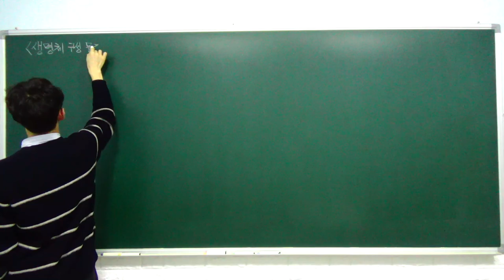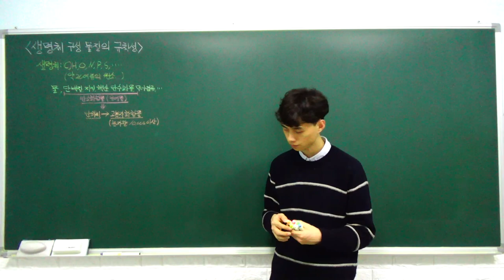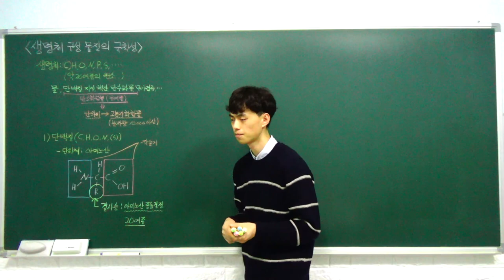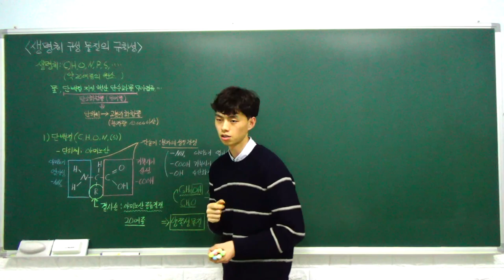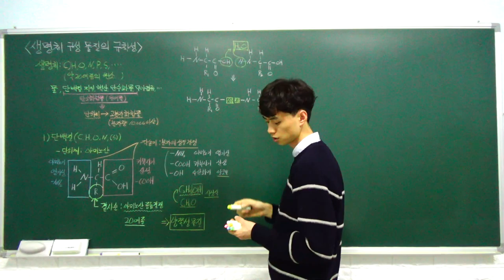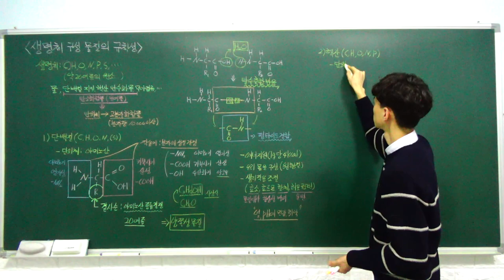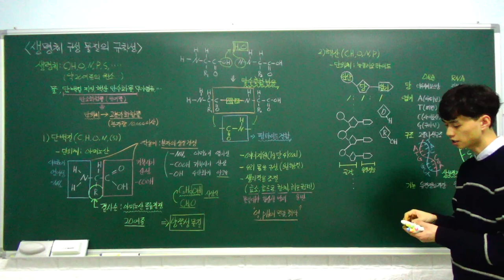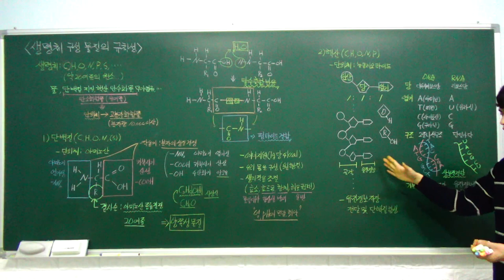고1 통합과학 특강 - 10. 생명체 구성 물질의 규칙성 (생명체의 구성 물질, 단백질, 핵산) (C반)